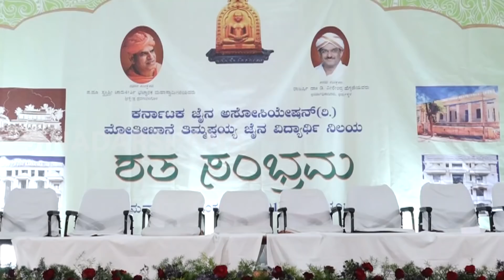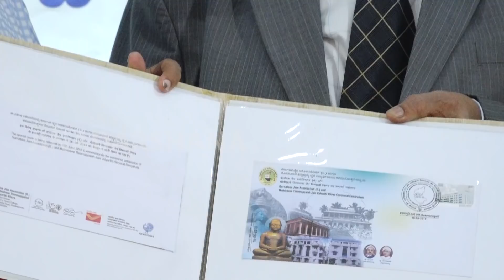Episode 137 - K.J.A Shata Sumbrama & Hampana Sandarshana